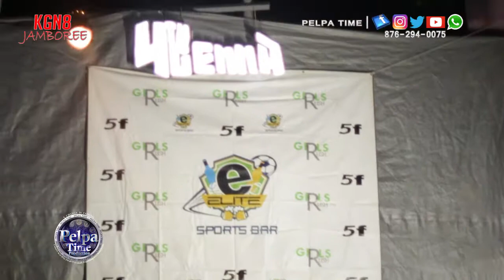Prohgres Jamaica Kingston 8 Jamboee Dec 2, 2018